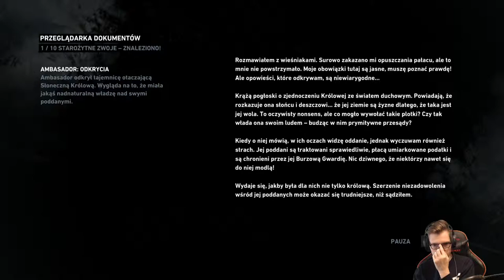TOMB RAIDER / #6 / JayJayBeats / PL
Hejka o to kolejny odcineczek z nowej seryjki, nie zapomnijcie ocenić i wyrazić swojej opinii c:

☑️Gry i aplikacje:
Steam: JayJayBeats
Origin: JayJayBeatsYT